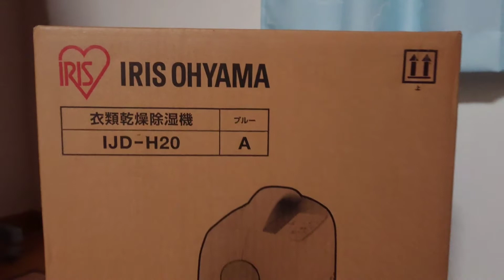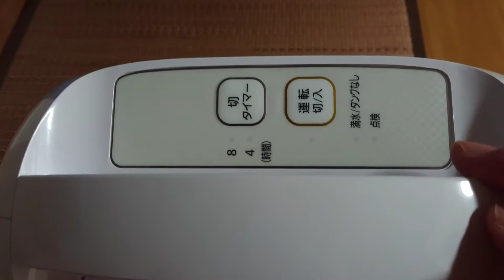格安機種！ 電気代1時間10円の衣類乾燥除湿機を買いました☆ アイリスオーヤマIJD-h20 Clothes drying dehumidifier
寒くなり、洗濯物が乾かない季節になりました。。。

部屋干ししててずっとエアコンつけてるのもどーかなぁと思い

この格安除湿機をポチりました！

安いので機能も単純♪

強弱もなくエコボタンもない。。。(笑)

でも１時間10円の電気代だとか、、、

乾いてくれればよし！なので充分です(^^)